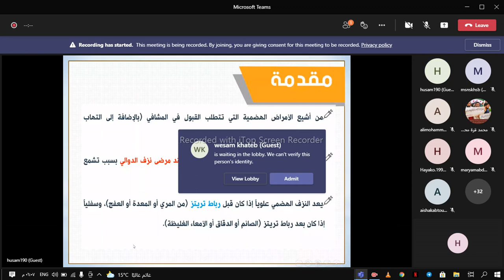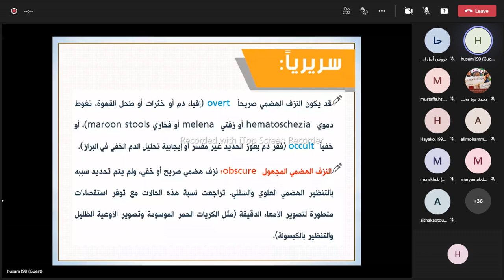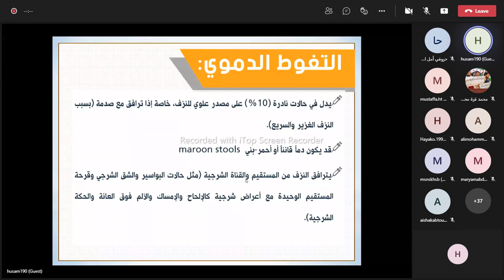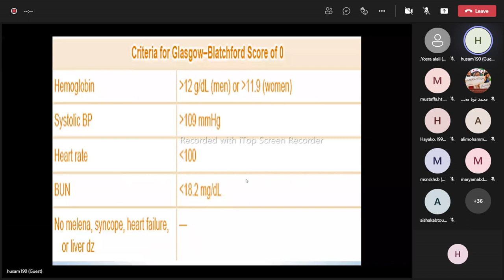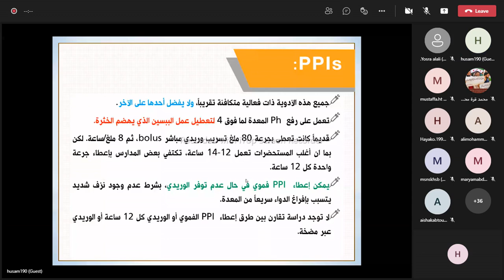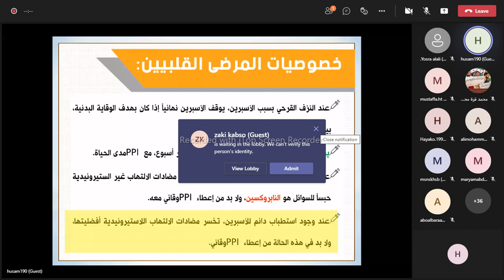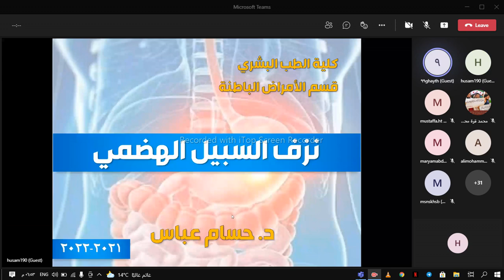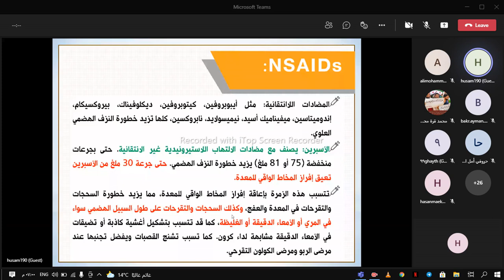الدكتور حسام عباس: الباطنة الهضمية: الجلسة الخامسة: المحاضرة الثالثة